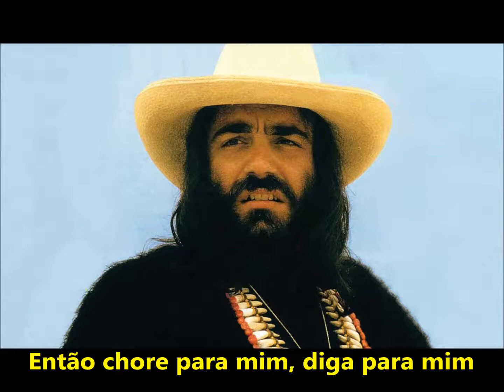Demis Roussos - Lord Of The Flies (Tradução em Português)